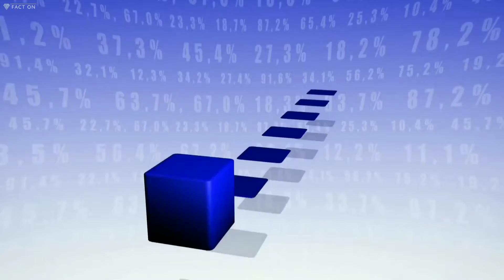गुजरात भारत का एक अमीर राज्य || Amazing Fact about Gujarat in Hindi